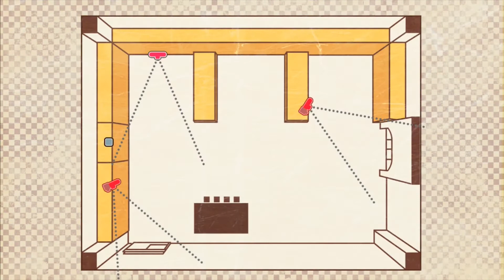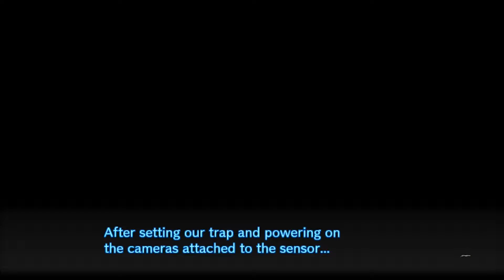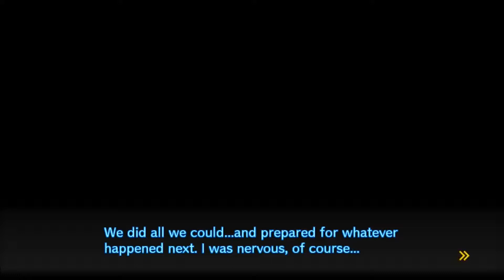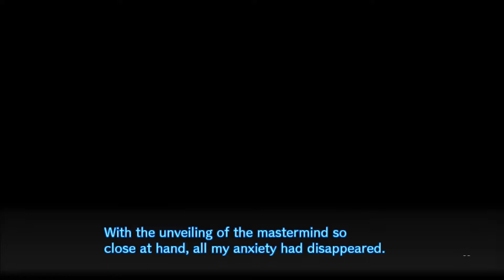The Ramblin' Gamers Play and Voice Danganronpa V3! Episode 10: The First Murder!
It's time to discover the first of one to fall victim to this killing game. I sure hope its us!